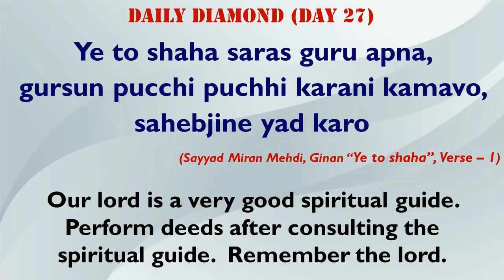Daily Diamond - May 2020 - Dhikr (Remembrance) - Day 27